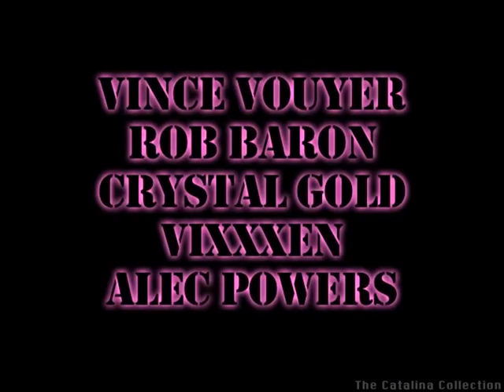Sharon Kane and Chi Chi LaRue - Back on Top (Revenge of the Bi-Dolls OST)